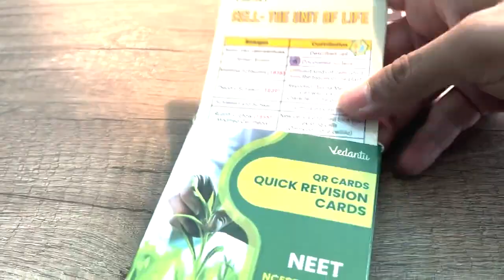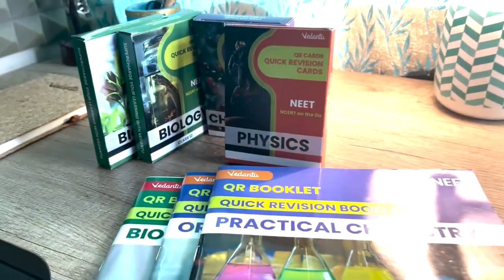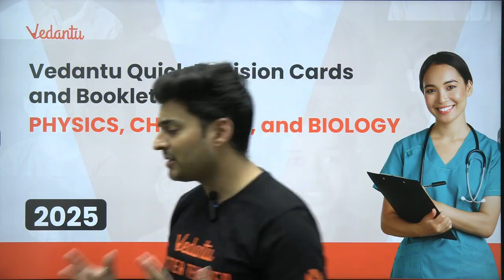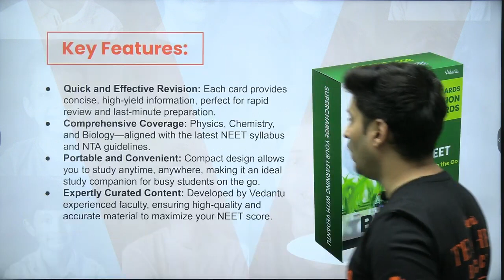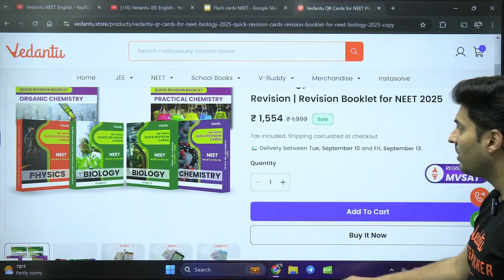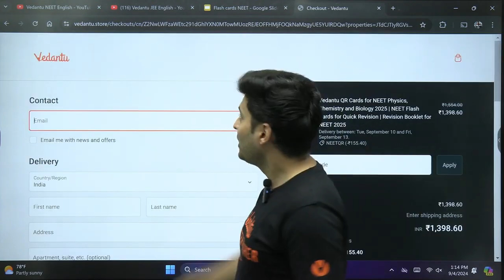Revise in Minutes for NEET 2025! NEET Flashcards! NEET 2025 Preparation